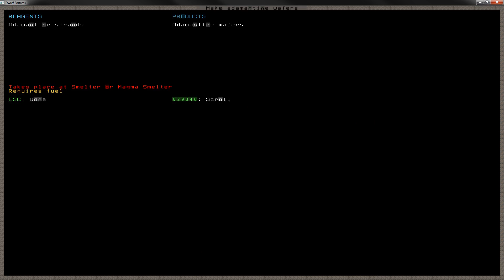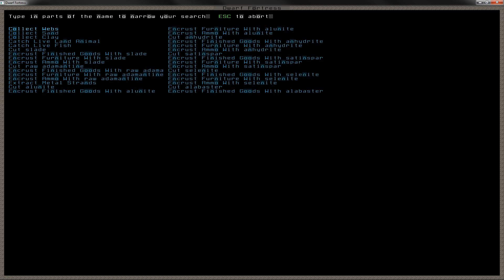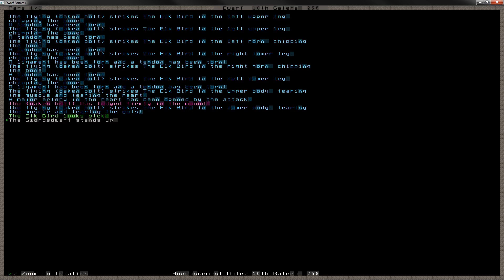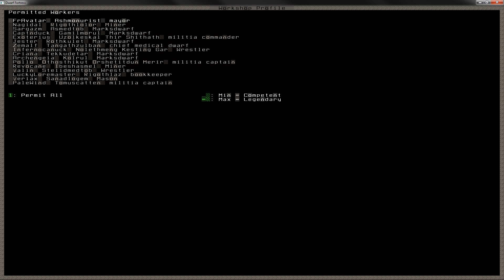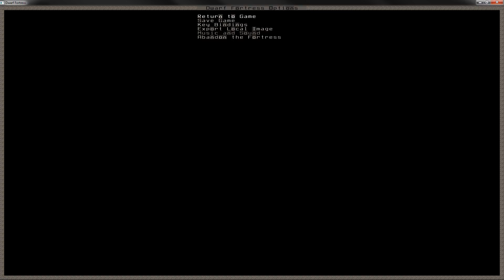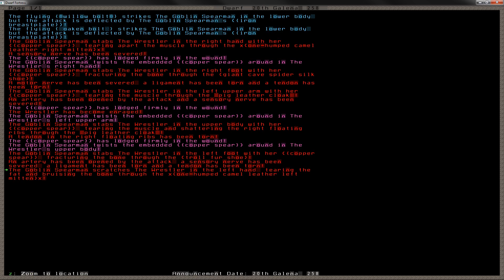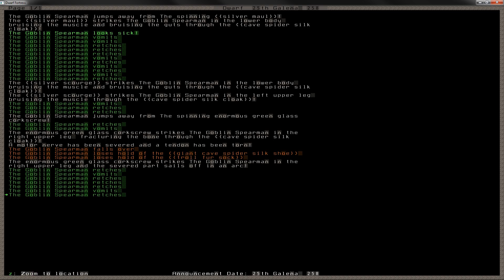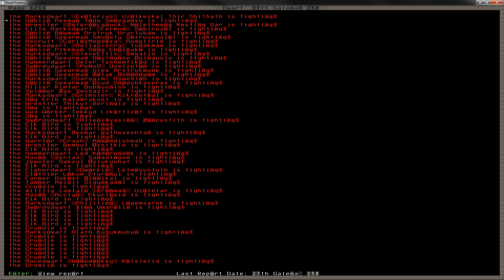DF2012: e68 Metropolis of *Axeanguish*: Late-Summer 258 (Galena)